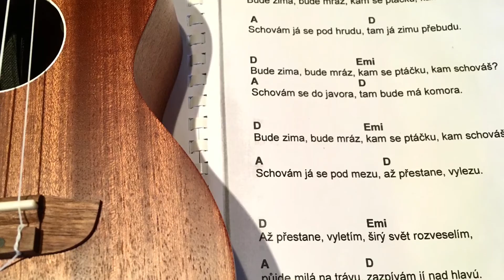Hra na ukulele - 8. díl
Bude zima, bude mráz